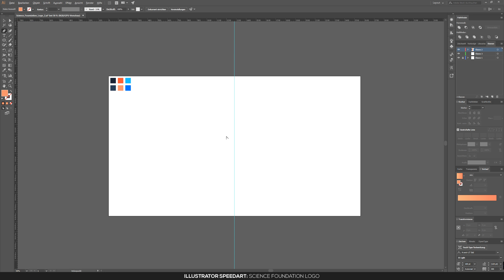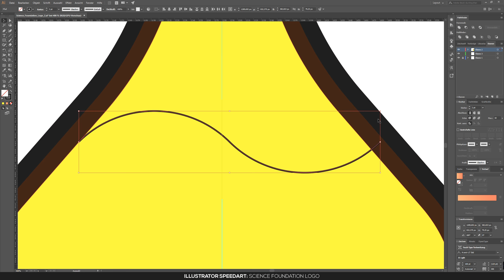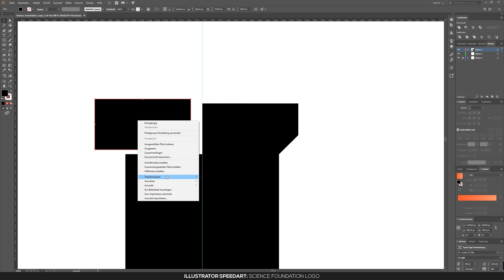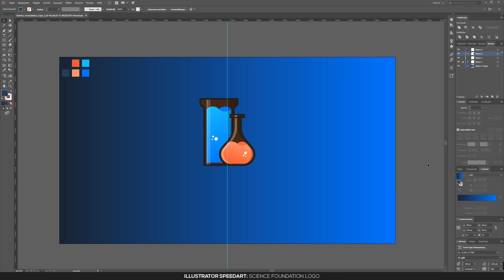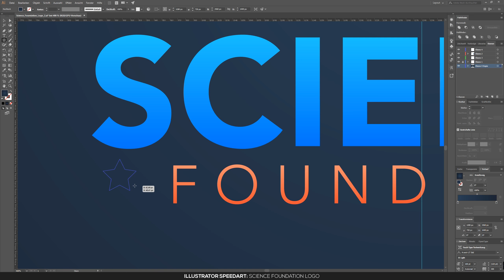Science Foundation Logo | Illustrator Speedart | German | Wildfire Graphics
Science Foundation Logo

Software: Adobe Illustrator CC V2017

Track 1: it's different - Outlaw (feat. Miss Mary)

German Graphic Designer.